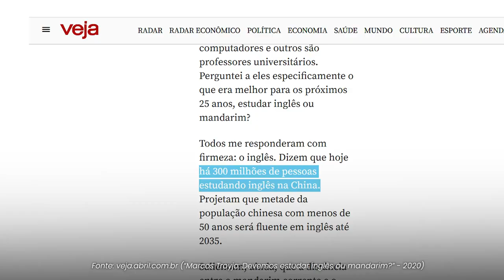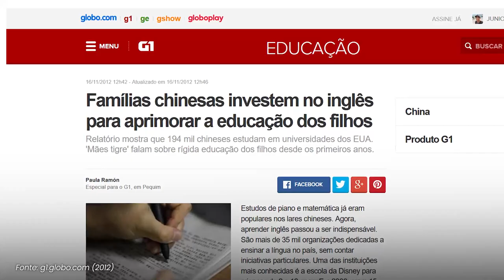MANDARIM VS INGLÊS - Qual é o idioma do futuro?